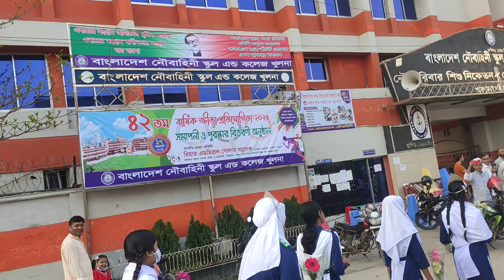একুশে ফেব্রুয়ারির প্রভাতফেরি-২০২৪